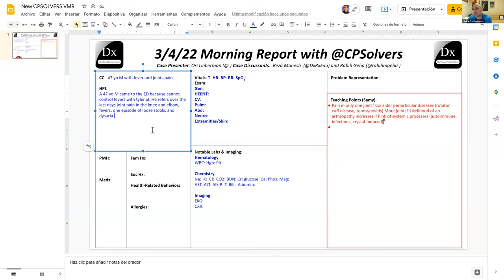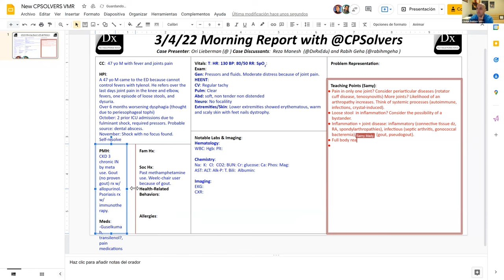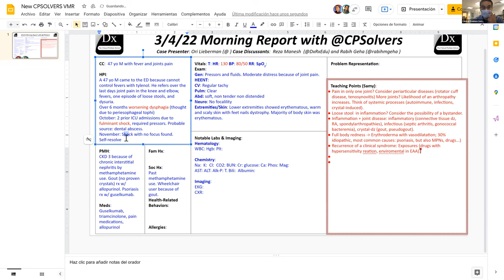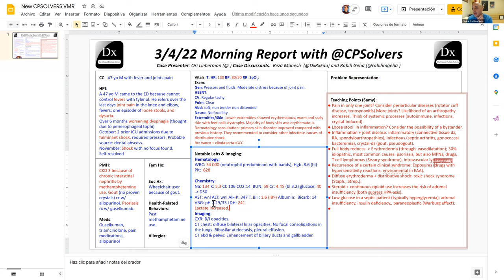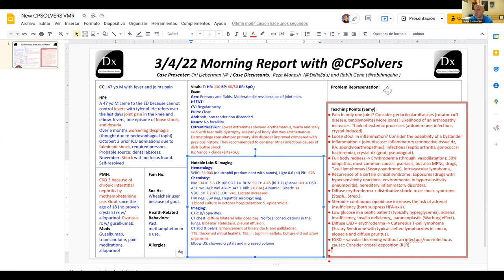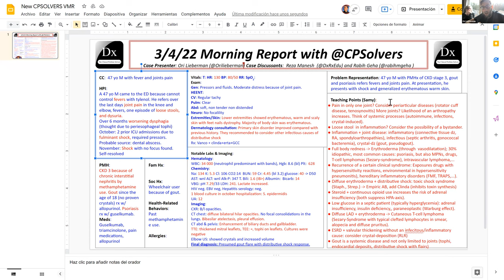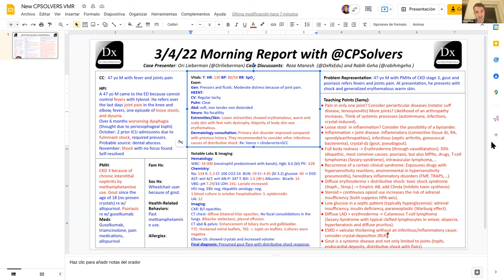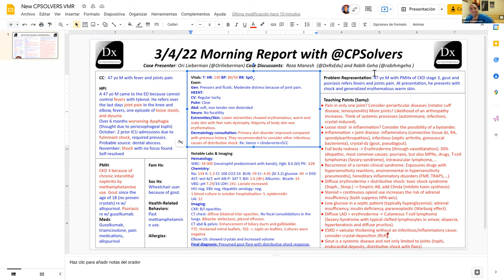March 4, 2022 VMR - fever and joint pain